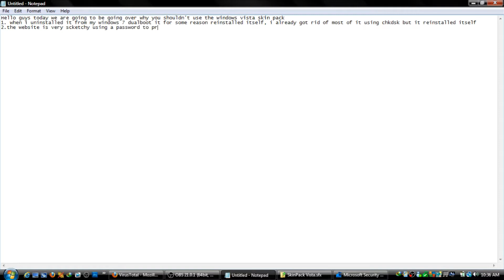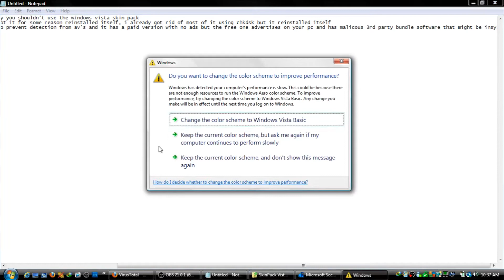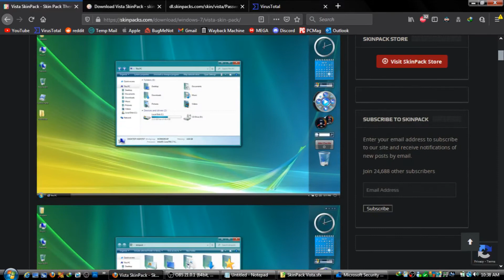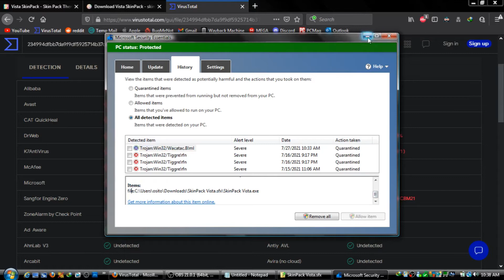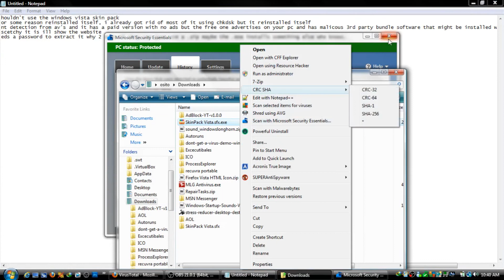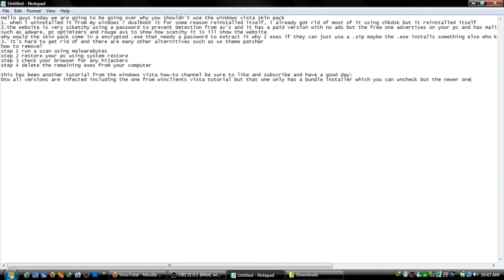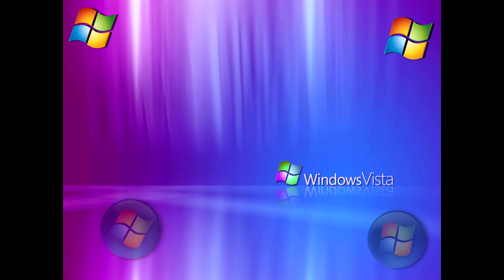Don't use Skin packs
Just a PSA on the risks of skin packs for windows

Credit: Outro song: Lensko - Let's go!General song: Grand Theft Auto 4 Theme, Home Resonance, I don't care

Channel Update: Sorry I haven't been uploading for a while but it was a very busy weekend where i was upgrading my pc and then i swapped my laptop's 500 gig ssd for a 1tb one and then i had trouble with the skin pack then bandicam stopped working so it definitely was a crazy week.